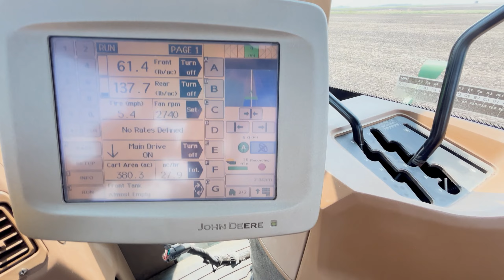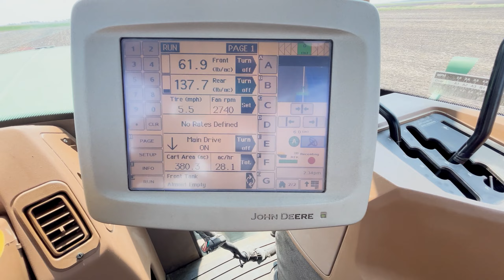Plantio de Cevada aqui na Dakota do Norte - Estados Unidos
Fala pessoal, tudo certo? Segue um video do nosso plantio de Barley (Cevada) aqui na Dakota do Norte. Nesse video falo de algumas informações e detalhes a respeito do plantio, como por exemplo quantidade de semente/hectare ou acre, velocidade de plantio e também mostro um pequeno teste aferição das linhas entre outras coisas.

A fazenda que trabalho e fornecedora de Cevada para a Anheuser-Busch, nome da planta fabril da Cerveja Budweiser. No futuro devo fazer um video sobre o dia de campo que fui la na fábrica.

Como já dito, vou seguir postando em ordem cronológica os videos que gravei nas últimas semanas.

Fiquem com Deus, uma excelente final de semana pra vocês! 👍🏽👍🏽